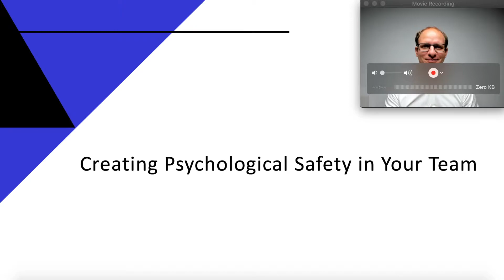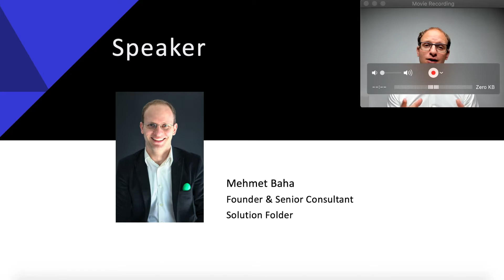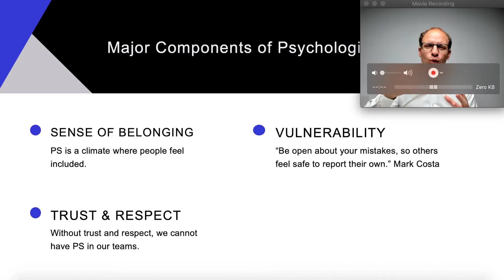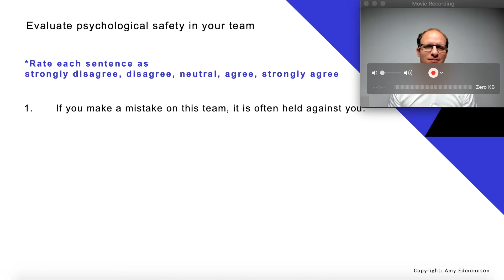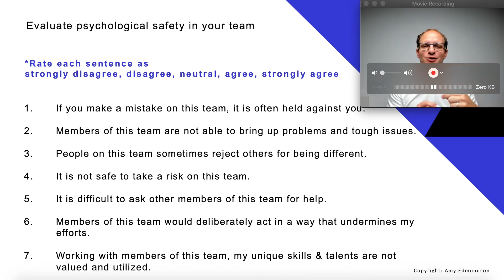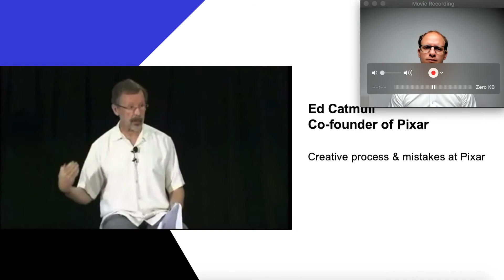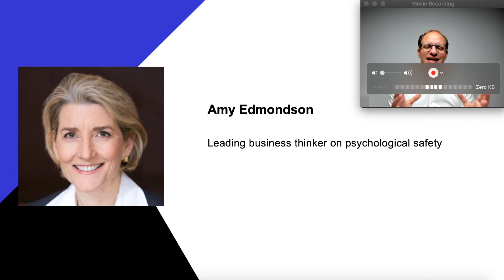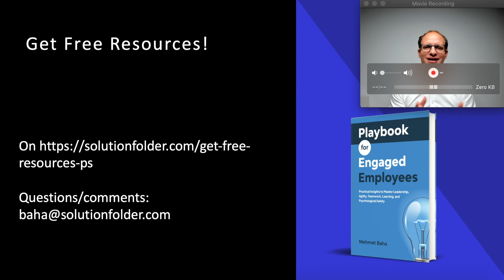Creating Psychological Safety in Your Team - Mehmet Baha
The research of Google titled "Project Aristotle" named psychological safety as the most important factor for high-performing teams. Unfortunately, many teams lack psychological safety. We can champion a psychologically safe workplace where our employees can innovate and grow. After attending this powerful session, you will describe inspiring people who succeed by creating psychological safety, explain the level of psychological safety in your team, and apply the "mistakes" approach to increase psychological safety in your team.

About Mehmet Baha:
Mehmet Baha is Founder of Solution Folder which provides learning solutions to make companies more collaborative and Agile. After obtaining a scholarship from Fulbright, he did his master’s in Washington DC, USA in the area of conflict resolution. He has more than 18 years of work experience residing in Germany, Ireland, Turkey, Cyprus and the USA. He was also one of the first employees of Facebook in Europe. So far, he has given speeches and training sessions in 23 countries across 4 continents. Recently, he completed the MIT Sloan Executive Education Program "Leading Organisations and Change".